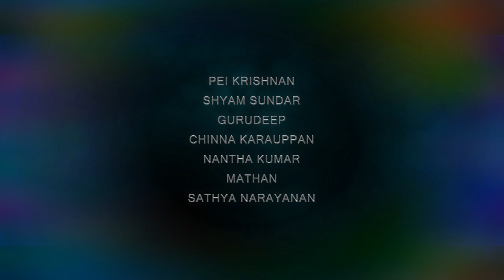POWDER PATHIRAM||OFFCIAL2019||TRAILER||4 K||KKM DHANUSHMANI||MAARISPALANI||SHYAM SUNDAR||PEIKRISHNNA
KKM DHANUSH PRODUCTION

PRESENT

SCREEN MACKER STUDIO

POWDER PATHIRAM TRAILER 2019

COST
KKM DHANUSH MANI
MAARISPALANI
SHYAM SUNDAR
PEIKRISHNNA
CHINNA KARUPPU
NANTHAKUMAR
GURUDEEP

MUSIC
LATCHU BALASUBRAMANIAN

DUBBING
X PRESS MEDIA

DUBBING ARITIST
M. ILLAYARAJA (FILM DIRECTOR)

MAARISPALANI

PRODUCER
KKM DHANUSH MANI WATSAPP